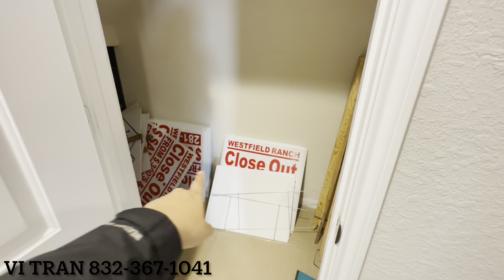V135 - BÁN NHÀ MẪU TẠI THÀNH PHỐ KATY - 5 beds 4.5 baths - tiền lời 4.99% đi vay với Builder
Vi xin kính chào các Anh Chị Em và các Bạn!

Nếu các Anh Chị Em và các Bạn cần thêm thông tin gì thì cứ thoải mái liên lạc với Vi.

Vi rất cảm ơn các Anh Chị Em và các Bạn, xin hẹn ở video tiếp theo nhé.

Anh Chị Em và các Bạn tìm kiếm thông tin nhà cửa ở Texas hay khu vực Houston xin click vào link phía dưới ạ